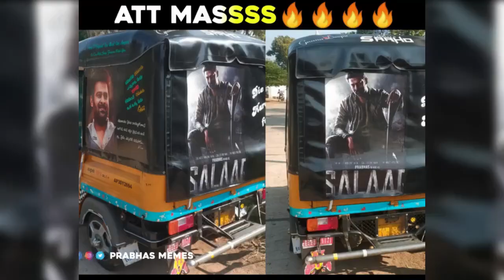SALAAR Hindi Teaser Release Date Update Prabash Prashanth Neel Mohanlal Vijay Kiragandur 14th Apr